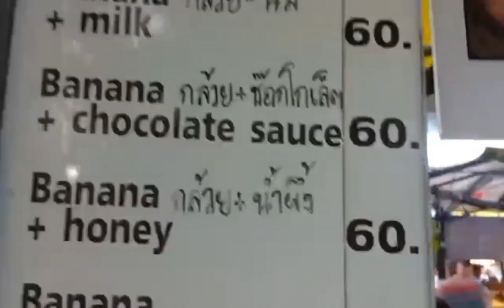Delicious Banana honey mixed bread street food in phuket by only 60 bath /Street_food_in_Phuket